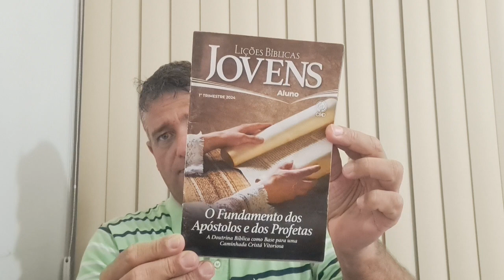JOVENS - EBD/CPAD - Lição 09 - A DOUTRINA DOS APÓSTOLOS - Acompanhe o conteúdo na descrição.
LIÇÃO 09 - 03 DE MARÇO DE 2024 - A DOUTRINA DOS APÓSTOLOS

TEXTO PRINCIPAL: "Edificados sobre o fundamento dos apóstolos e dos profetas, de que Jesus Cristo é a principal pedra de esquina." (Ef 2.20)

RESUMO DA LIÇÃO: A Igreja deve preservar o compromisso de manter e ensinar a doutrina dos apóstolos, que a doutrina de Deus.

LEITURA SEMANAL
SEGUNDA-FEIRA: Levítico 22.31-32: A prática de guardar os mandamentos do Senhor.
TERÇA-FEIRA: Isaías 1.10-17: Viver em santidade é colocar em prática a Palavra de Deus.
QUARTA-FEIRA: Gálatas 6.9: Ser incansável em fazer o bem.
QUINTA-FEIRA: Romanos 13.8: Quem ama o próximo, cumpre a lei.
SEXTA-FEIRA: I Pedro 4.8- O amor que cobrirá multidão de pecados.
SÁBADO: I Coríntios 15.57-58: O serviço cristão será recompensado pelo Senhor.

ATENÇÃO - COMENTÁRIO SOBRE O APÓSTOLO JOÃO: João, o Apóstolo Amado e filho de Zebedeu, tornou-se o mais destacado teólogo, tendo morrido de morte natural, em Éfeso, no ano 103, quando tinha 94 anos. Ele recebeu a revelação do Apocalipse na ilha chamada Patmos.

QUEM AMA A CRISTO E AO PRÓXIMO, GUARDA E PRATICA TODA A DOUTRINA DE DEUS.

PENSE!  Qual foi a missão dos apóstolos e que relação isso tem com a doutrina que ensinaram?
PONTO IMPORTANTE! Os apóstolos foram enviados pelo Senhor para lançar as bases sólidas da doutrina cristã, que deve ser compreendida e praticada pelos crentes.

PENSE! Qual a relação da doutrina com o amor?
PONTO IMPORTANTE! O amor é a base e o resultado autêntico da verdadeira doutrina.

OS APÓSTOLOS LANÇARAM AS BASES DA DOUTRINA CRISTÃ, E CRISTO É O FUNDAMENTO CENTRAL.

PENSE! Como relacionar a doutrina dos apóstolos com o serviço cristão?
PONTO IMPORTANTE! Jesus é o servo por excelência e o serviço cristão é um dos meios pelos quais a doutrina dos apóstolos é confirmada.

CONCLUSÃO: A doutrina dos apóstolos está fundamentada em Jesus Cristo, e tal verdade implica aspectos teóricos e práticos. A doutrina dos apóstolos revela o que os crentes de todos os tempos precisam crer e praticar. Aprendemos a respeito da praticidade dos ensinos apostólicos, indicando a expectativa de Deus e das pessoas em relação à Igreja. Isso se dá em dois aspectos na doutrina dos apóstolos: o primeiro é o amor, como fruto da verdadeira doutrina; o segundo é o serviço abnegado, do qual o Senhor Jesus é o exemplo maior.

UNGIDO: O ungido é o indivíduo que passou pelo ato de ungir, exercendo sua função designada (OU SEJA, ESTARÁ A SERVIÇO, PARA SERVIR). Na antiguidade toda autoridade espiritual ou pública - como um rei - era um ungido.

1) QUAL A ORIGEM DO VOCÁBULO "APÓSTOLO" E QUAL O SEU SIGNIFICADO?
- Em grego: ἀπόστολος, transliterado "apóstolos" -  "aquele que é mandado em missão" - Pode ser traduzido ou entendido com "Enviado" (Apóstolo = ENVIADO)

2) DE ACORDO COM A LIÇÃO, QUEM É A BASE E O SUSTENTO DE TODA DOUTRINA
ENSINADA PELOS APÓSTOLOS?
- Jesus é a base e o sustento de toda doutrina.

3) QUAL VIRTUDE É EVIDENCIADA PELA PRÁTICA DA DOUTRINA? (João 15.10)
- A virtude é o AMOR.

4) QUAL É O TEMA CENTRAL NOS ENSINOS DE JOÃO?
- O tema central é o AMOR.

5) NO REINO DE DEUS, O MAIOR É O QUE SERVE À MESA OU O QUE É SERVIDO? (LUCAS 22.26-27)
-  De acordo com os ensinos de Jesus, maior é aquele que serve do que o que é servido.